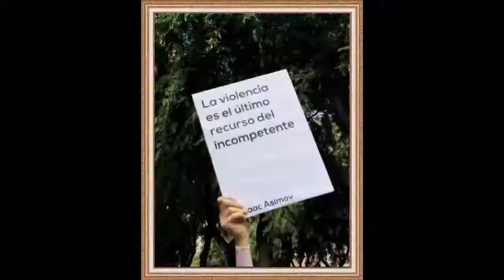Jose Estrada. Parlaments sindicats. Manifestació Tarragona defensant drets. No brutalitat policial.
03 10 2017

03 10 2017